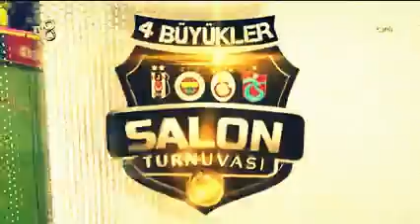4 Büyüklerin Salon Turnuvası Beşiktaş Trabzonspor 6 - 6 Maçın Tamamı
4 Büyüklerin Salon Turnuvası Beşiktaş  6   Trabzonspor  6 Maçın tamamıdır. İyi seyirler.